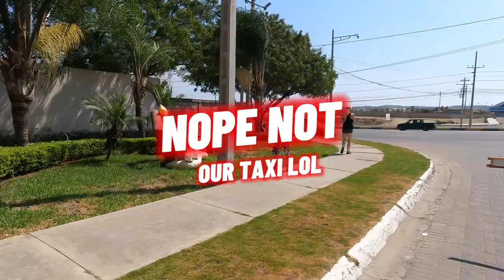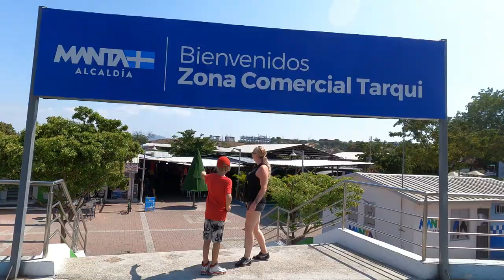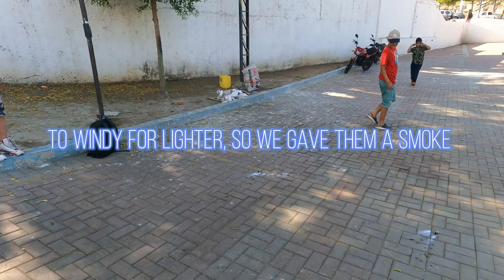TRIP TO NUEVO TARQUI EC RAW & REAL 1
RAW & REAL daily living of a Canadian family living in Manta Ecuador.